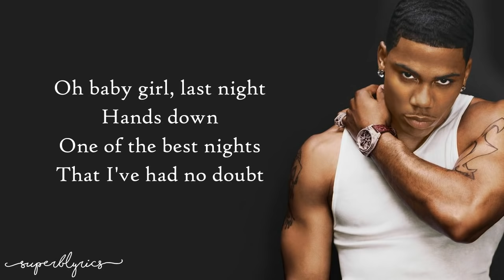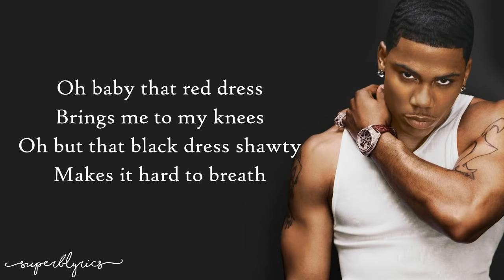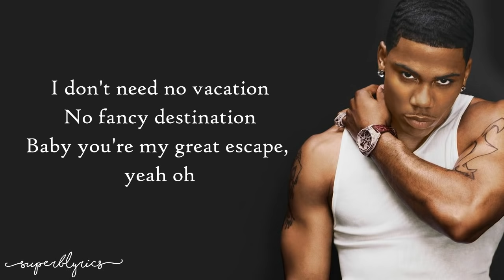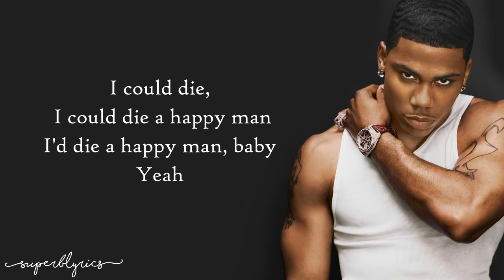Nelly Die A Happy Man Lyrics